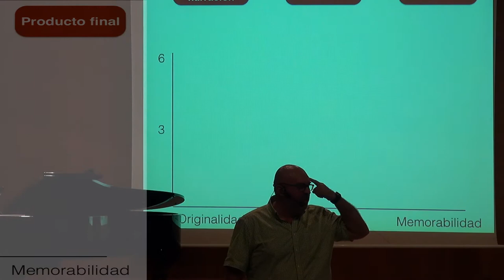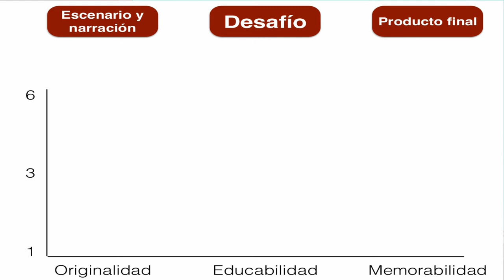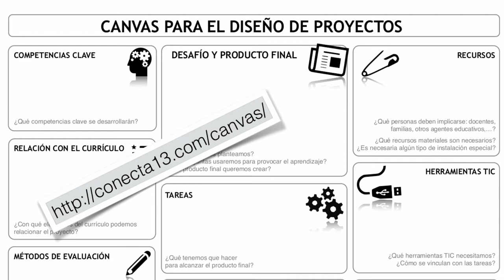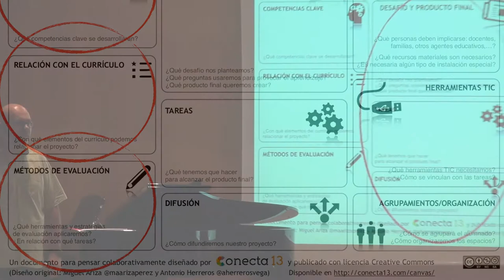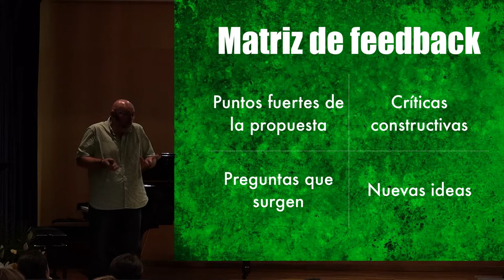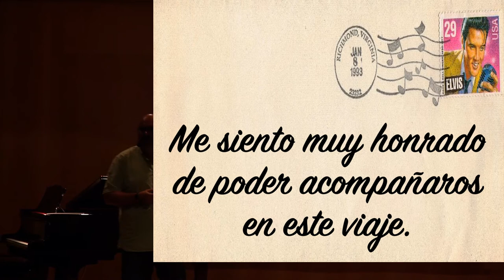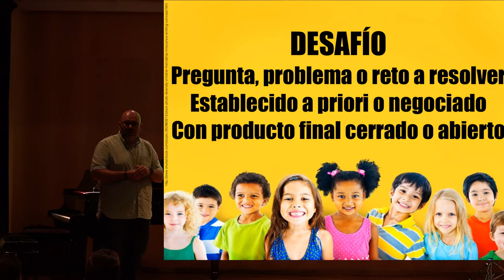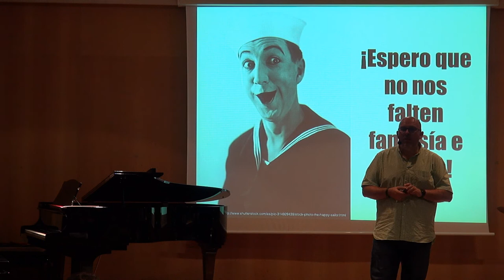concluye en B06jardunaldiak animando a usar el Aprendizaje Activo en las aulas 5/5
5/5 Fernando Trujillo @ftsaez en las B06jardunaldiak concluye animando a utilizar el Aprendizaje Activo y las Pedagogias Emergentes en las aulas. Elkarlanean @b06berritzegune & BGNagusia CCbySA 2017